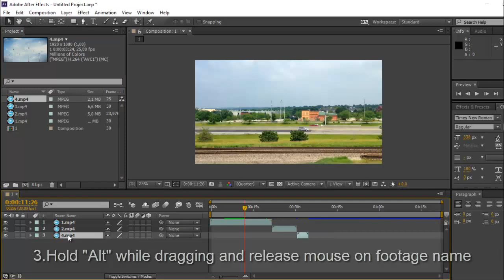Replace footage After Effects Tutorial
Simple way to replace footage in after effects, without deleting old and creating new